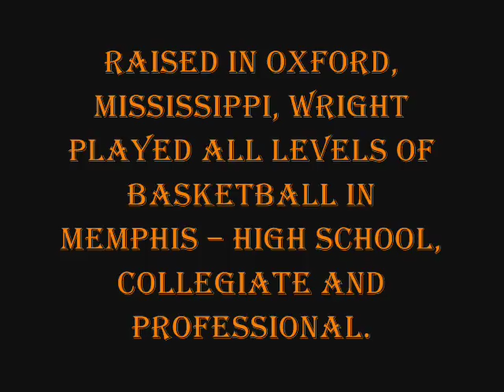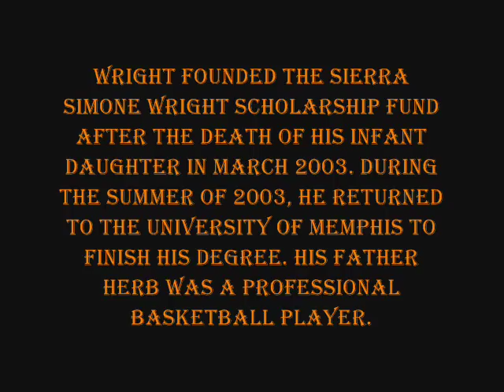A Tribute To Lorenzen Wright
Lorenzen Wright Tribute
NBA Player